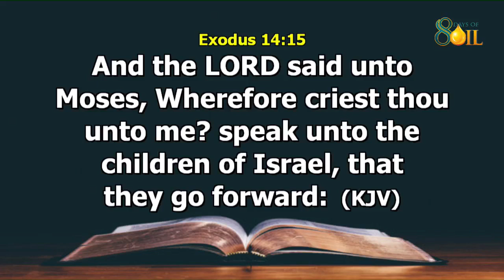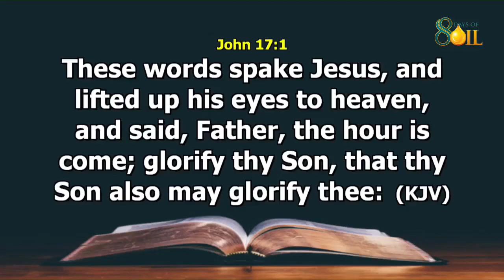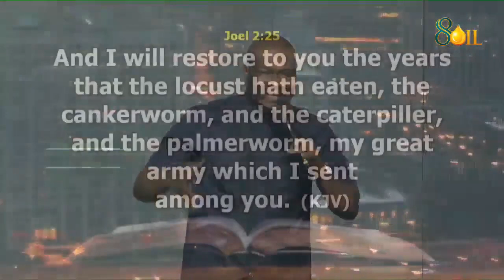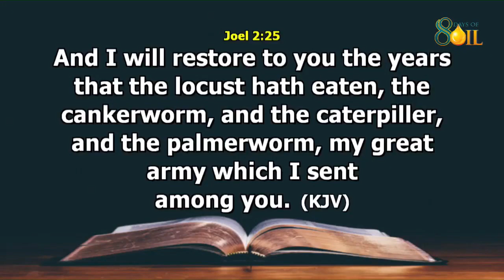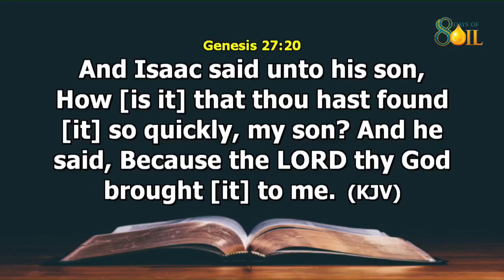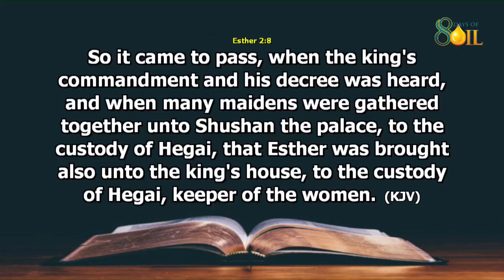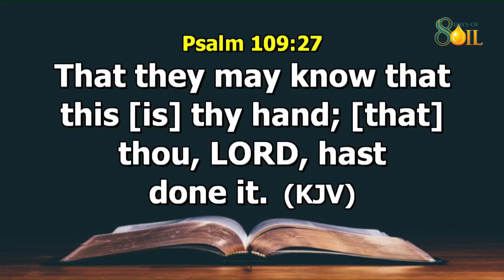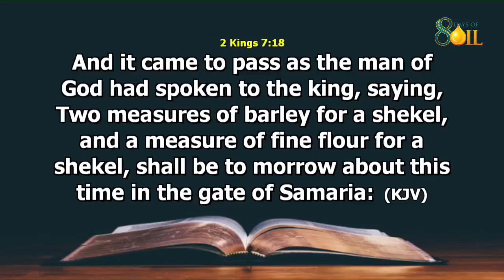DOMINION OVER TIME (ENFORCING VICTORY & DOMINION PART 2) GENESIS 27:20 - APOSTLE SELMAN